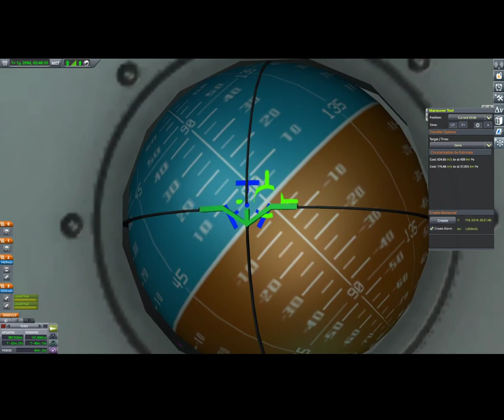I Made it to Duna Using Only the Cockpit View (Stock, Uncut footage)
i said i could do it stock KSP and i did. woo hoo
no quick saves needed either! (well THAT was unexpected!)
i didn't want to edit it, so get some popcorn, some music on and then skip through it or something.

0:00 kicking out Valentina cuz she is a strong independent woman, who ain't need no rocket
0:20 lunch
1:25 gravity turn
1:50 stage
3:05 engine cutoff and coast to apoapsis
4:10 making a circle
6:30 making it a better circle
6:55 getting the transfer stuff
10:40 a stage and going places
14:25 time warp a bit, and trying to ACTUALLY encounter duna
17:09 eyeballing the time warp and inclination
19:26 i don't know where i am, but i think its somewhere near duna
21:38 zipping past duna, so i don't wanna do that
21:48 wait a sec, i should be able to SEE duna if im burning like this!
25:56 screw the circle, ima just bring it down cuz im on the dark side
35:20 drogue chutes went off, so i pop the other chutes and gear down
38:00 landing
38:55 touchdown!

buzzwords if they work: stock first person ksp to duna no mods 1st person kerbal space program 420 yolo swag 69 mlg weed cockpit only